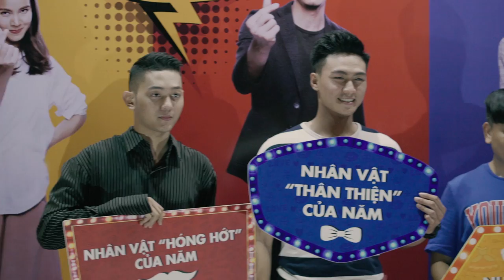ÔNG ANH "TRỜI ĐÁNH | PHẢN ỨNG KHÁN GIẢ VIỆT NAM SAU KHI XEM PHIM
"CƠN SỐT" PHÒNG VÉ TẠI THÁI LAN ĐÃ CÓ MẶT TẠI VIỆT NAM - KHỞI CHIẾU 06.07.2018
Khán giả Việt Nam nói gì khi trải qua nhiều cung bậc cảm xúc sau khi xem phim ?